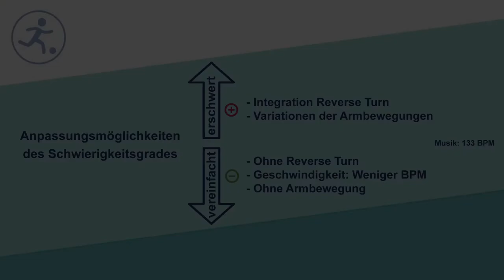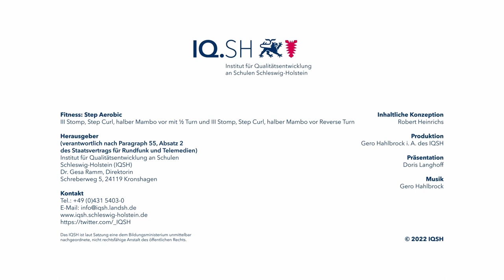Stomp Kombinationsmöglichkeiten (Kat. III)